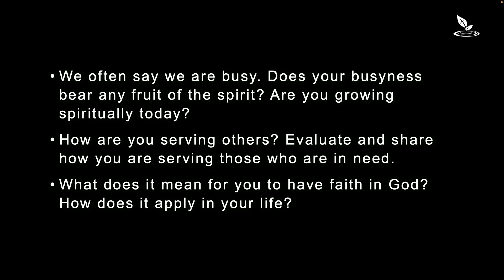Fruitless Busyness and Religiosity | Mark 11:12-26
The story Mark tells in this passage may seem random, disjointed and may seem to portray Jesus as a bit vindictive. But, as pastor Jin walks us through these verses you’ll see that this is not the case. Jesus has something very important to communicate with his disciples, and to us, about faith, spiritual life, bearing spiritual fruit and living consistently.